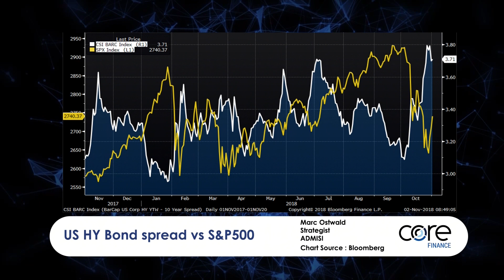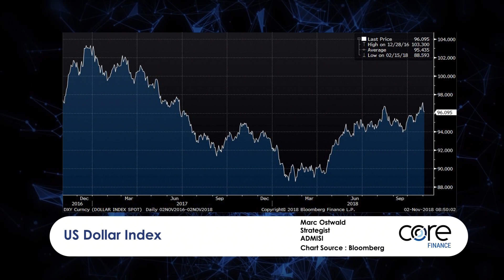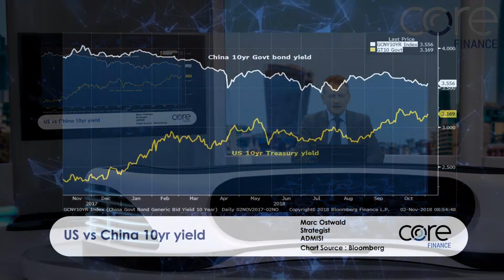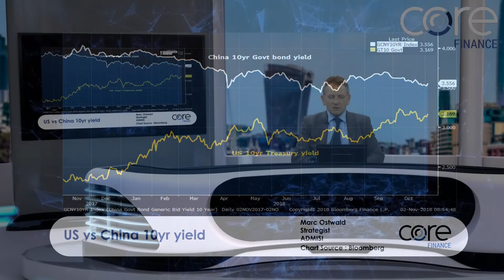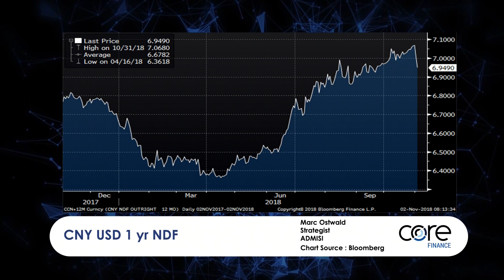Dollar Election Cloud, Yuan the Beneficiary? - Marc Ostwald : ADMISI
Marc Ostwald, Strategist at ADMISI covers the following charts:

1)      US HY bond spread vs S&P500

2)      US Dollar Index

3)      US vs China 10yr Govt bond yield

4)      CNY vs USD

5)      CNY USD 1 year NDF